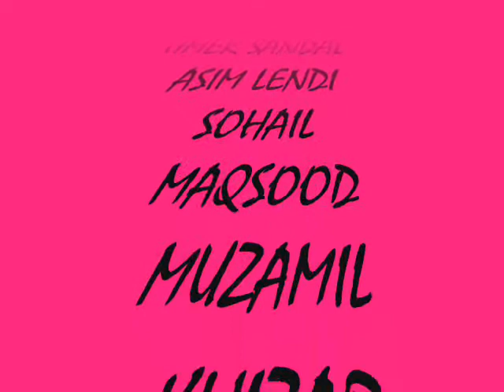pakistan 1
IKEA FRIENDS.wmv